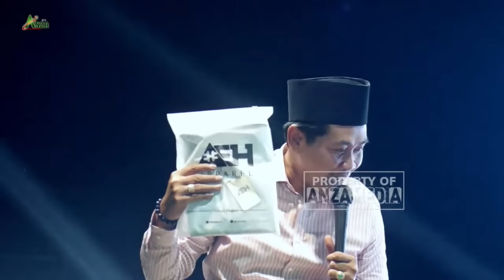KH ANWAR ZAHID TERBARU 2023 | DION & NING LAURA BIKIN HABIB AEH & CAK FANDI KENA MENTAL